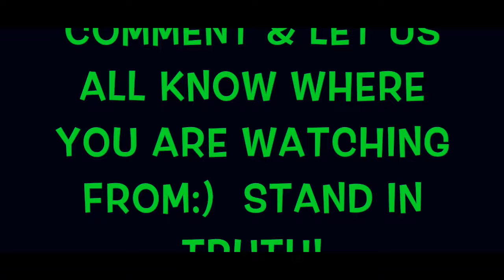FITNESS VLOGMAS DAY 2 LET GO OF EGO |KITAFIT.COM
I WANT YOU TO UNITE WITH YOUR INNER ATHLETE, WITH YOUR SOUL. I WANT YOU TO FEEL LIFE AGAINO FEEL PASSION AGAIN. TO FEEL ALIVE AGAIN. YOU ARE LOVED. YOU ARE SAFE. YOU ARE REBORN. YOU WILL NOT BE DENIED. YOU WILL FIND A WAY TO SURVIVE. YOU NOW KNOW YOU CAN ALWAYS VISIT YOUR SPIRIT WHEN YOU TRAIN.  I LOVE YOU ALWAYS, YOUR SISTER, KITA

If you work inside, find yourself in a hospital or know someone in a nursing home please share these video's they are geared to help reduce stress, help overall happiness and they are relaxing.  If you have any suggestions please do not hesitate to ask me I can dedicate one to you. Bless you my beautiful warrior,
Kita

After my Brain Injury from my horse back riding accident in 2003 I suffered greatly with not being able to fall asleep at night. And Because sleeping is so very important to our healing and restoration process I started to try and find alternative outlets that did NOT involve taking a drug or drinking that I had sometimes reverted to calm my body down so I could sleep. I then found watching you tube video's helped me greatly to relax and my ability to begin to sleep began. This is what I find relaxing and helpful for my sleep, meditation process. I dedicate all my shows on youtube to helping all of us heal, rehabilitate and get back to the passionate energetic souls we were when we were young. Big Hugs and I hope this helps you sleep tonight. All my love, xoxo

Kita Johnson, kitafit, personal trainer, fitness personality, warrior, fighter, teacher, Tucson, Tucson Arizona, release stress, deep sleep,

Kitafit strongly recommends that you consult with your physician before beginning any exercise program, food program, cooking, stretching, weight training, yoga, or meditative program.|Kitafit